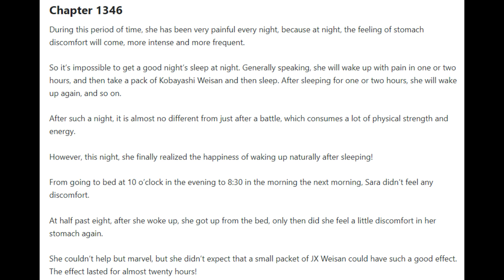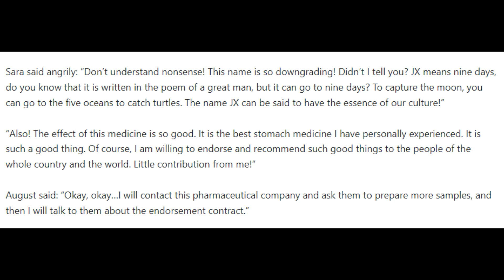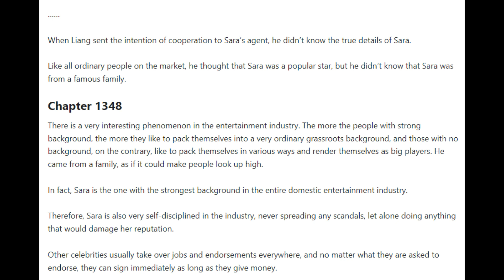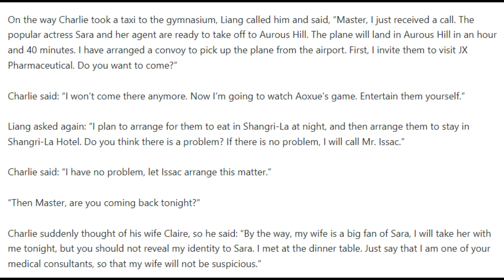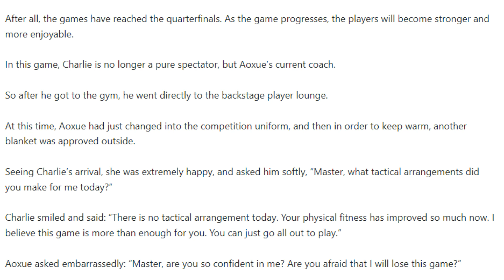Hero of Hearts Chapters 1346 - 1350